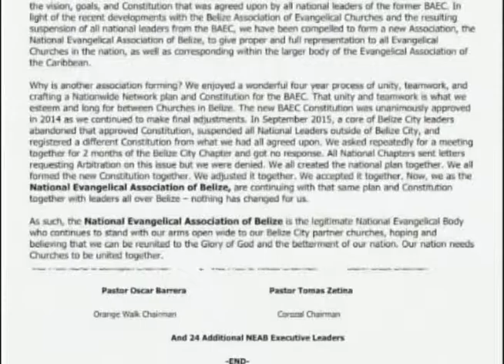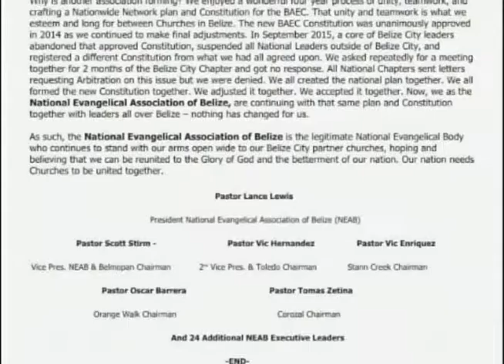Belize Association of Evangelical Churches